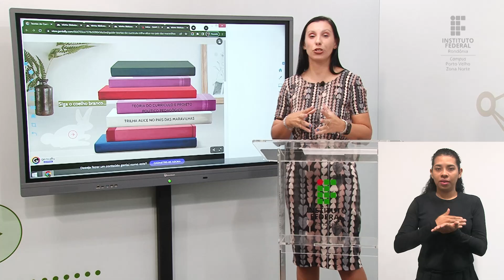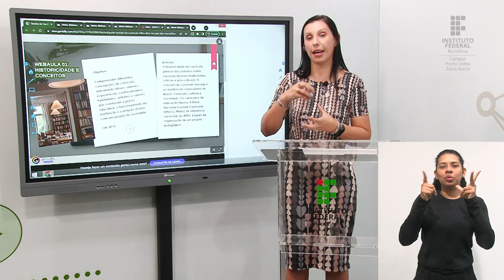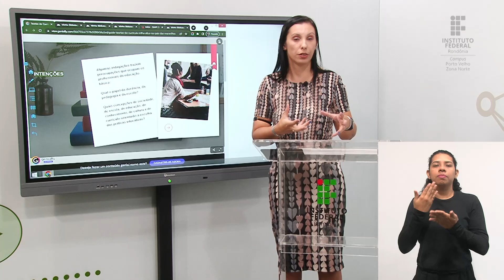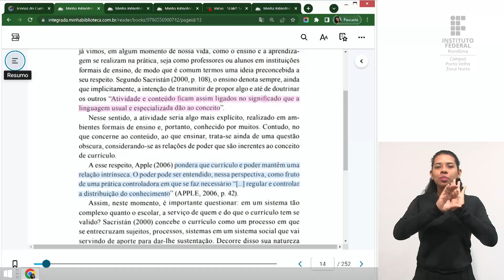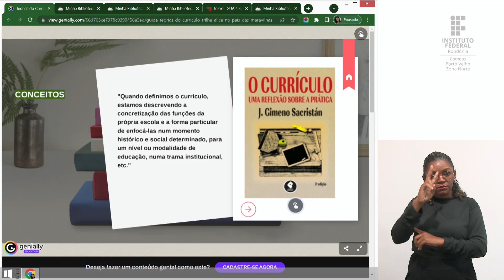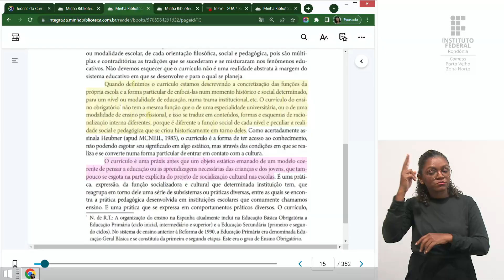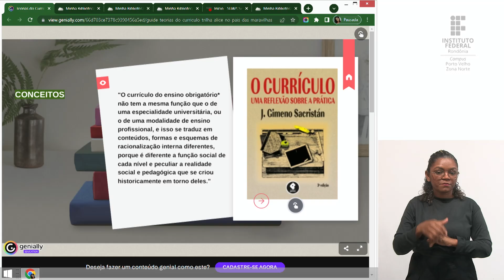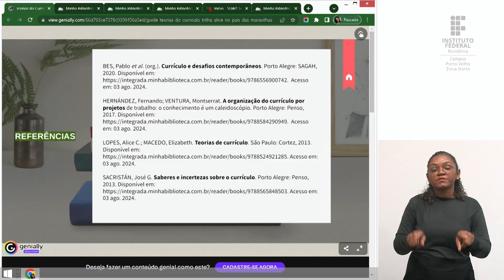Teoria do Currículo e Projeto Político Pedagógico - Aula 1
📑 Curso: Licenciatura em Pedagogia/UAB IFRO ZN - Turma 2023/2
📚 Disciplina: Teoria do Currículo e Projeto Político Pedagógico
📝 Conteúdo: Historicidade e conceitos.

🎓 Prof.ª Anabela Barbosa